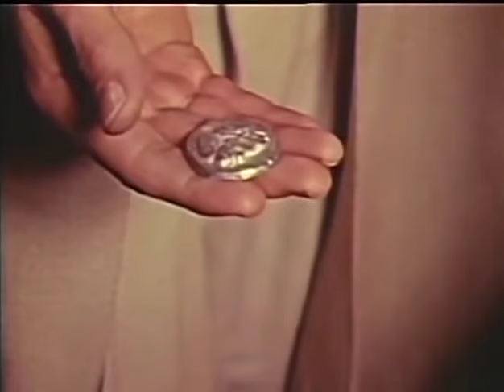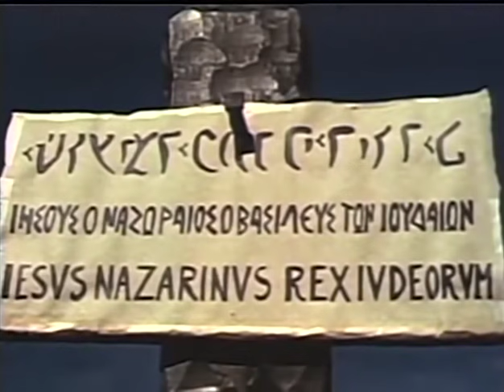Resurrection of JESUS | PASSION OF THE CHRIST | Good Friday | Holy Saturday | Easter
JESUS Crucifixion and Resurrection | Good Friday | Passion of the Christ | Holy Saturday | Easter
The Passion of Christ is the story of Jesus Christ's arrest, trial and suffering. It ends with his execution by crucifixion. The Passion is an episode in a longer story and cannot be properly understood without the story of the Resurrection. The word Passion comes from the Latin word for suffering.

THE STORY OF JESUS CHRIST bible movie | full length Christian movie. Great movie to watch  @FEATURE FILM  channel offers a wide range of full length movies, which provide great entertainment for the whole family. On our channel you can find classic movies, including westerns, drama movies, action movies, comedies and many more. Best old movies available for free on YouTube!

🎬 Movie genre: BIBLE MOVIE